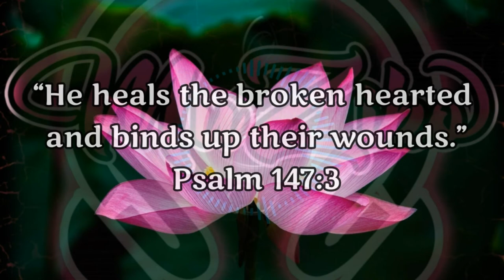Solace - Nomyn | No Copyright Music | Vlog Music | Ambient Music | MuZiko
Music is an art that is made out of sound. It can change your feelings emotionally. Music has always been a big part of our life.
Today more people use music as a medicine from the pain or stress in life they are suffering. By listening to their favorite music they feel relaxed and calm which is reducing the pain and stress they are suffering.
People have their own favorite music it depends of what type/genre of music they like.
In this music/video you can find a great bible verse that can help you
to improve how you feel and change your mood for the better..
( "vizualization + music + bible verse = great and healthy life" )

Title: Solace
Artist :  Nomyn
Genre: Ambient

Image by Hong Zhang from Pixabay